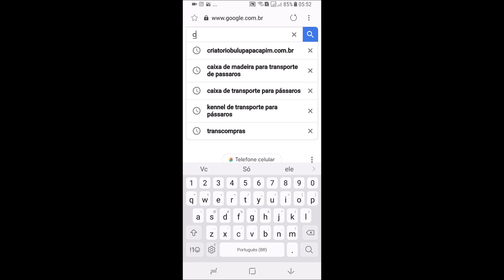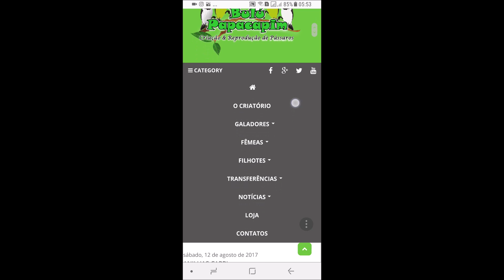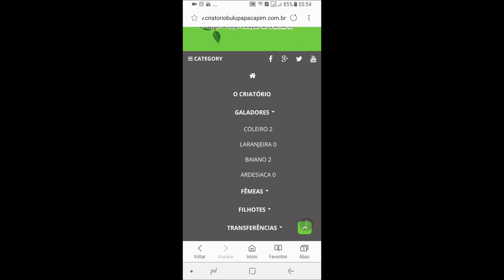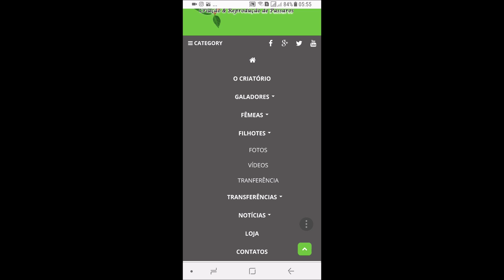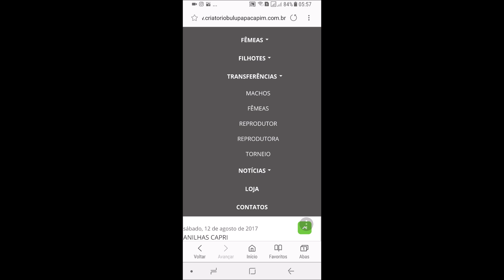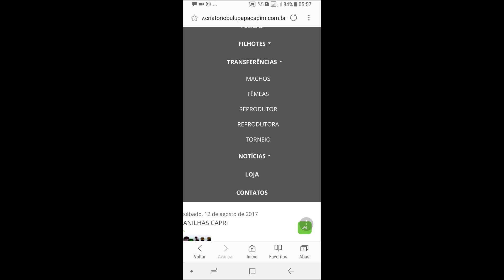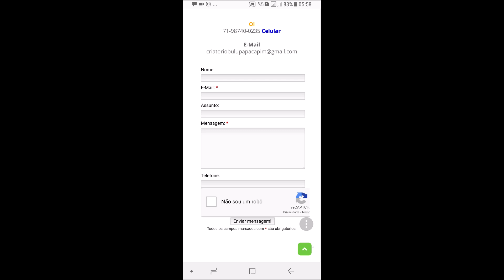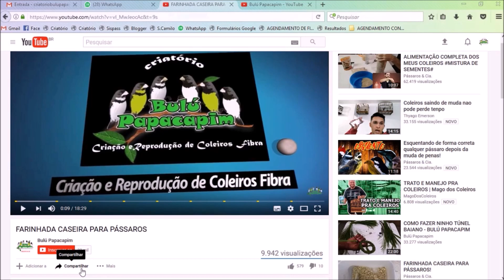ACESSANDO O SITE DO CRIATÓRIO BULÚ PAPACAPIM PELO CELULAR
Dicas e Manejos em Criação e Reprodução de Pássaros Canoros Nativos Brasileiros.

Simples, 1º vai nas descrições dos vídeos, 2º acessa o site do criatório, 3º clica em transferências e verifica se tem algum pássaro disponível para transferência, 4º não havendo pássaros disponíveis para transferência imediatas entra em contato por um dos telefones e zaps que estão em contatos no site do criatório!

▬▬▬▬▬▬▬▬▬▬▬ஜ۩۞۩ஜ▬▬▬▬▬▬▬▬▬▬▬▬▬▬▬▬

▬▬▬▬▬▬▬▬▬▬▬ஜ۩۞۩ஜ▬▬▬▬▬▬▬▬▬▬▬▬▬▬▬▬

▬▬▬▬▬▬▬▬▬▬▬ஜ۩۞۩ஜ▬▬▬▬▬▬▬▬▬▬▬▬▬▬▬▬

▬▬▬▬▬▬▬▬▬▬▬ஜ۩۞۩ஜ▬▬▬▬▬▬▬▬▬▬▬▬▬▬▬▬

▬▬▬▬▬▬▬▬▬▬▬ஜ۩۞۩ஜ▬▬▬▬▬▬▬▬▬▬▬▬▬▬▬▬

 ▓▓▓▒▒▒░░░ PARCEIROS ░░░▒▒▒▓▓▓

▬▬▬▬▬▬▬▬▬▬▬ஜ۩۞۩ஜ▬▬▬▬▬▬▬▬▬▬▬▬▬▬▬▬
VETERINÁRIO:

▬▬▬▬▬▬▬▬▬▬▬ஜ۩۞۩ஜ▬▬▬▬▬▬▬▬▬▬▬▬▬▬▬▬
INJET FOUR
Fabricante de Acessórios de Alta qualidade para Pássaros.
Skype: injetfour.edson

▬▬▬▬▬▬▬▬▬▬▬ஜ۩۞۩ஜ▬▬▬▬▬▬▬▬▬▬▬▬▬▬▬▬
ARAMIL

▬▬▬▬▬▬▬▬▬▬▬ஜ۩۞۩ஜ▬▬▬▬▬▬▬▬▬▬▬▬▬▬▬▬
NINHO ARCO-ÍRIS

▬▬▬▬▬▬▬▬▬▬▬ஜ۩۞۩ஜ▬▬▬▬▬▬▬▬▬▬▬▬▬▬▬▬
XANDÃO PLACAS

▬▬▬▬▬▬▬▬▬▬▬ஜ۩۞۩ஜ▬▬▬▬▬▬▬▬▬▬▬▬▬▬▬▬
RECANTO DOS COLEIRO E TRINCAS